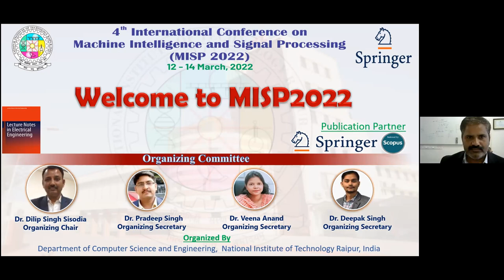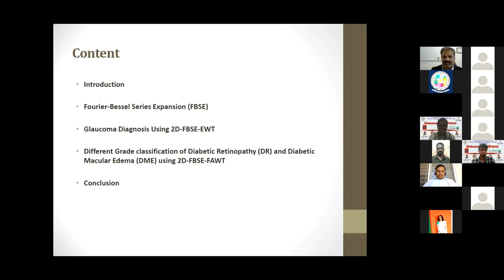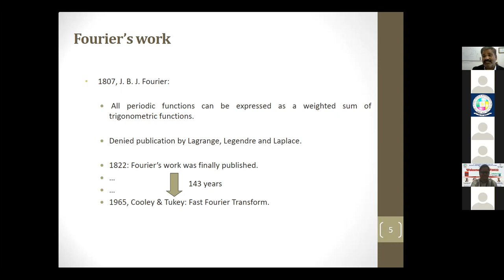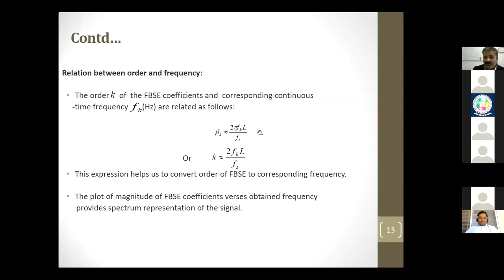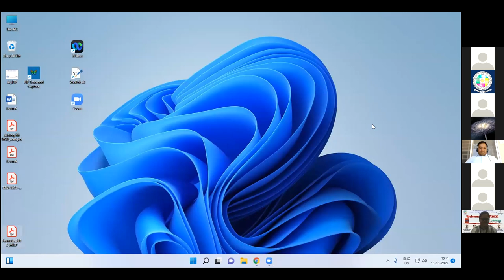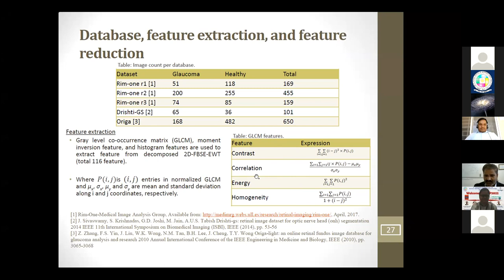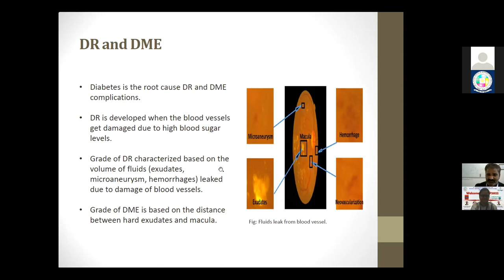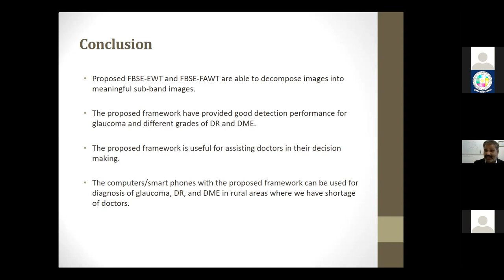MISP 2022 Day -2 Keynote by Professor R. B. Pachori